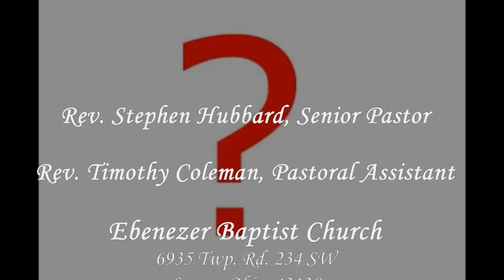EBC 4-8-18 Afternoon Service